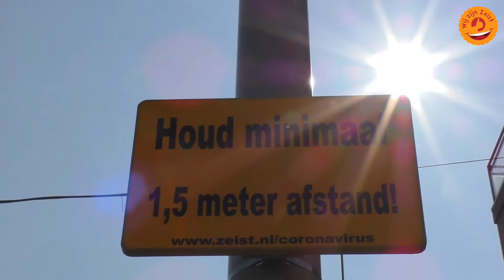Stil Zeist - pasen 2020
Zo leeg en stil was het tijdens het paasweekeinde van 2020. Corona had de wereld in z'n greep en ondanks het mooi weer was het uitgestorven in Zeist. Martijn Visscher maakt deze impressie. Terugkijken in de hoop dat we dit nooit meer meemaken.